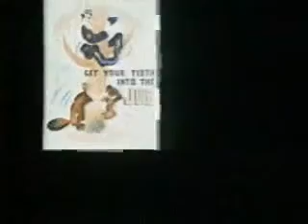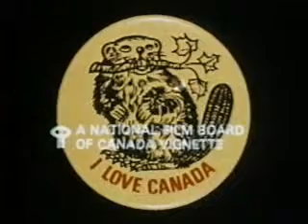Canada Vignettes - Home of the Beaver (1978)